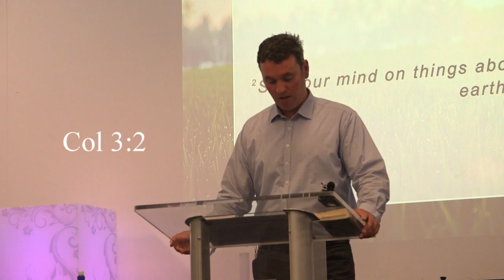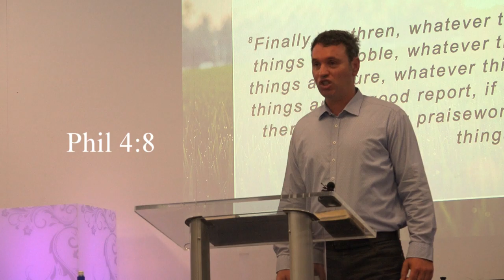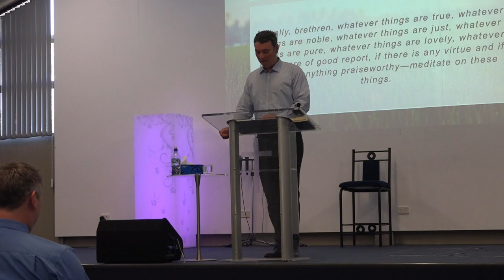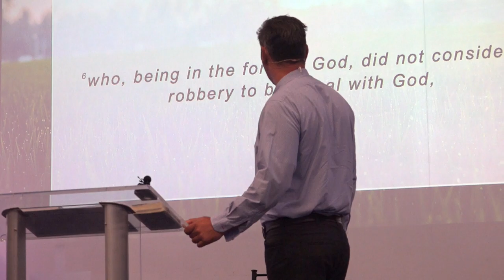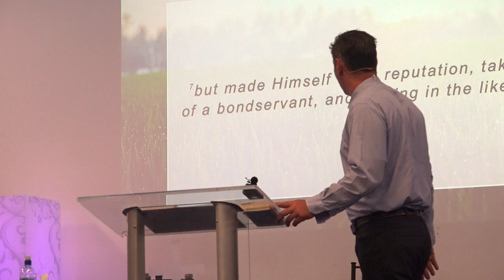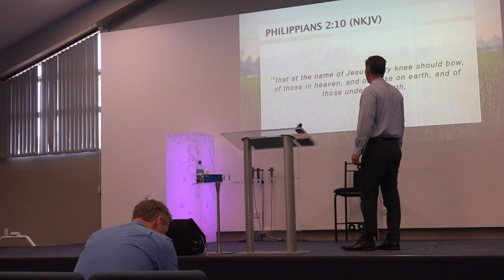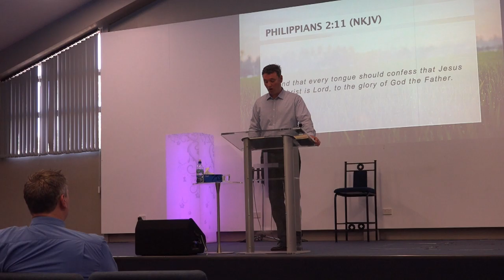Teach your Mind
Message by Pastor Martin Bullock.  He is the Principal of the Faith City Church School in Wanganui/, New Zealand.